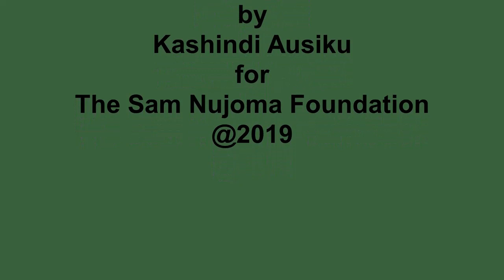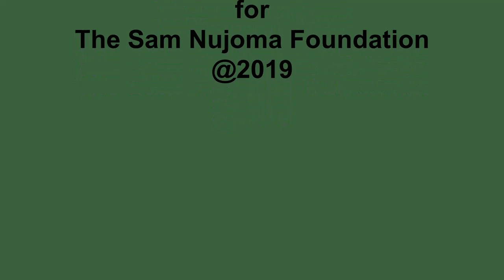UNAM DESALINATION PLANT _ HENTIES BAY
Promotion of the Solar Desalination Plant at the University of Namibia (UNAM), Sam Nujoma Campus, Henties Bay, Namibia.
18 June 2019.  The program was brief and practical and it was directed by Mr. Johannes Haufiku of UNAM, Vice-Chancellor of UNAM Prof. Kenneth Kamwi Matengu welcomed the guests. The briefing on the project and Coastal Agriculture initiatives at the Sam Nujoma Campus was done by Prof. Frank Kavishe, PVC: Research, Innovation & Development assisted by Dr Allan Mupambwa, Coastal Agriculture Researcher. Founding President also made some remarks which are available The guests where then taken out for a site tour to see the Desalination plant Unit and Drip irrigation field. It was impressive what UNAM has done. After the tour the guests went back to the hall where SWAPO Secretary General Cde. Sofia Shaningwa expressed her appreciation for the invitation to see the project her self. The event concluded with inspiring remarks by the Governor of Erongo Region, Hon. Kleopas Mutjavikua, who described the Founding President as a Visionary and Strategic leader.